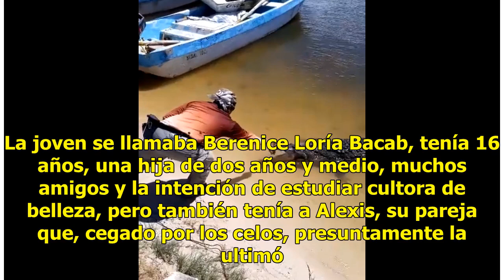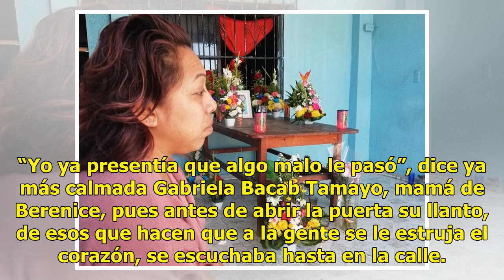Aún no se explica el asesinato de su hija Berenice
“Me quedé en shock” “Usted sigue todo recto, dobla a la derecha y en la mera esquina lo ve…, allí está la casa de la muchacha que mataron”, indica una mujer que pasa a un costado de la capilla de Nuestra Señora de los Ángeles, en la colonia Salvador Alvarado Sur. La casa de dos plantas pintada de az...